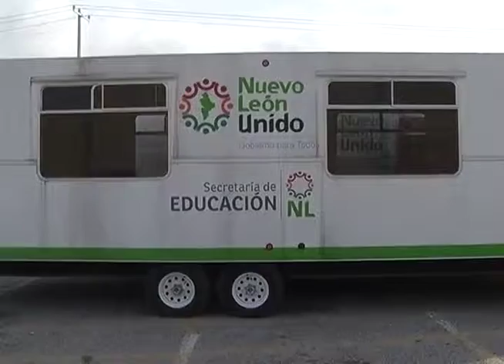La tragedia pudo cobrar muchas vidas